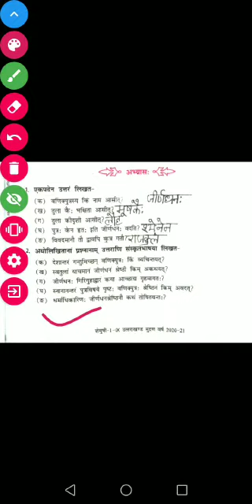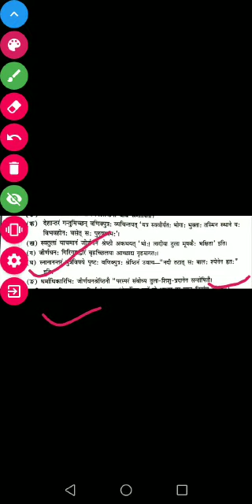Class 9th संस्कृत